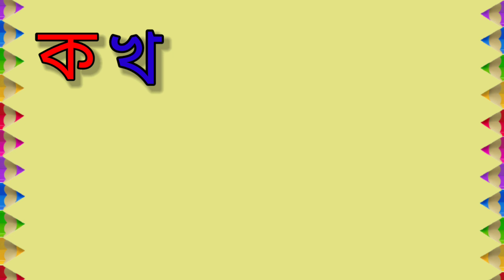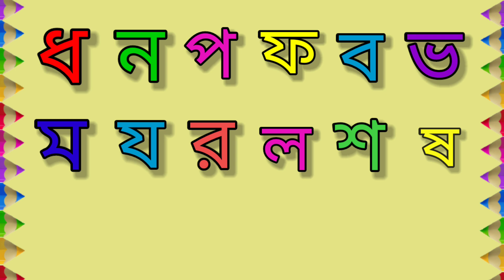ক খ গ ঘ || বাংলা ব্যঞ্জনবর্ণ উচ্চারণ || Kids educational video